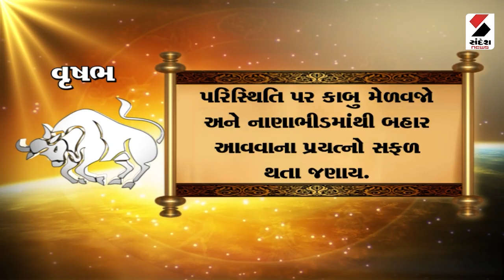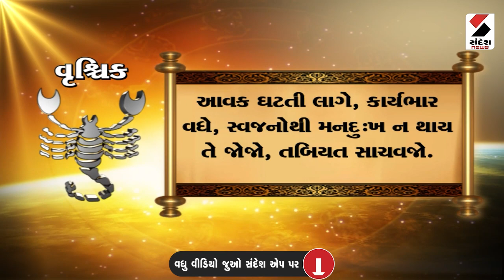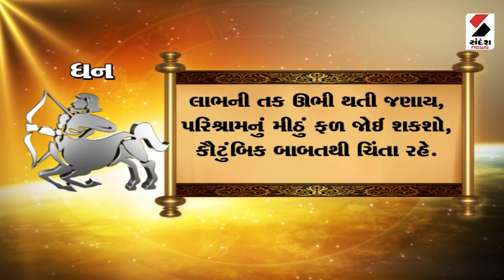Today's Horoscope | Rashifal | આજનું રાશિફળ | 10-03-2023